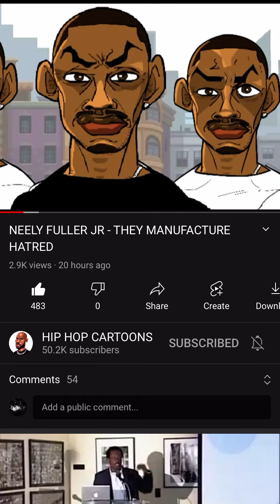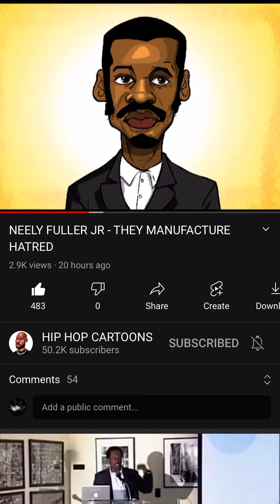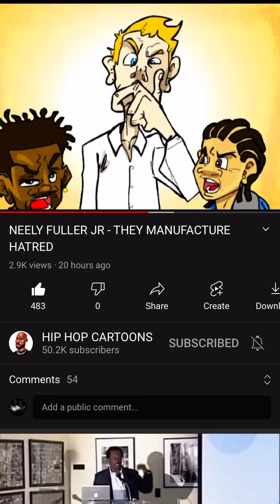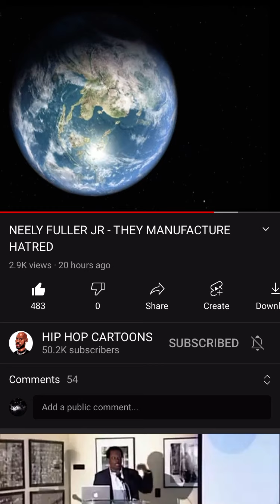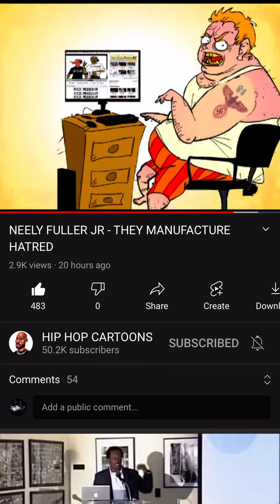Neely Fuller Jr They Manufacture The Hatred